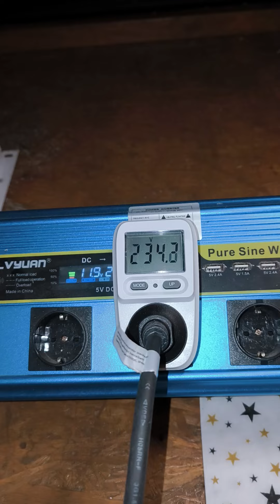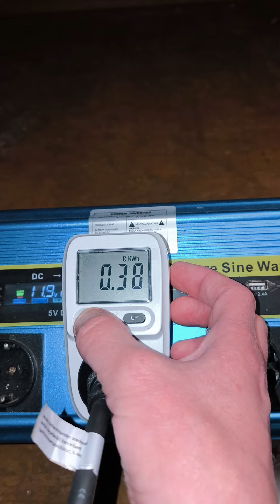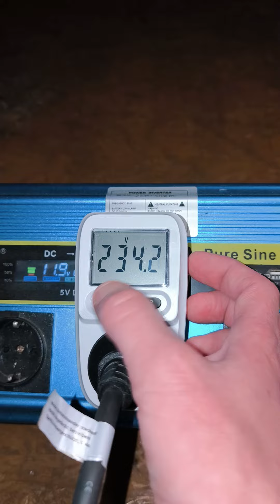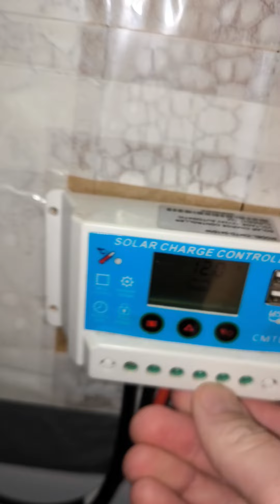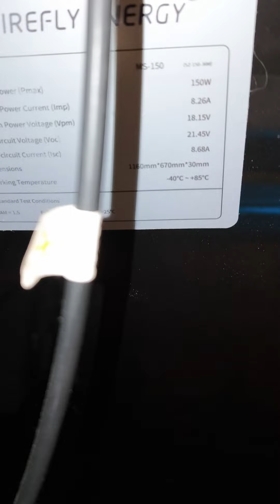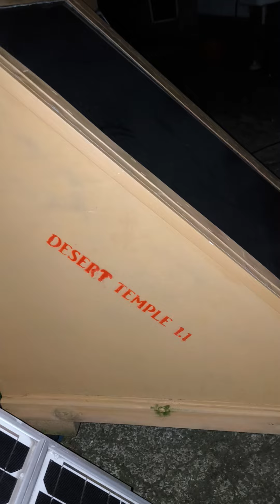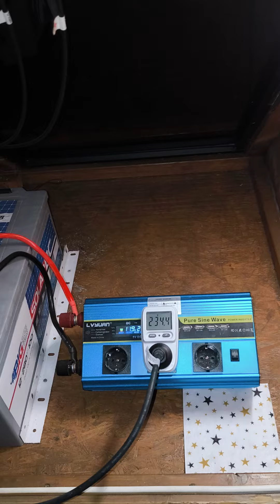Mobile Solaranlage Eigenbau nach Andis-Art Update